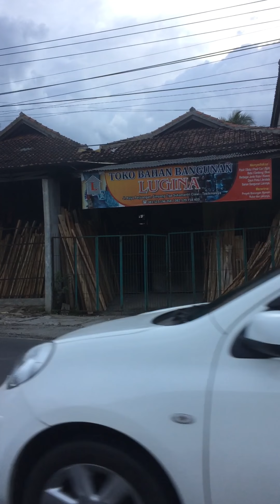Teteh Alivia Nangis Karena Aki Dikunciin Di Toko Bangunan